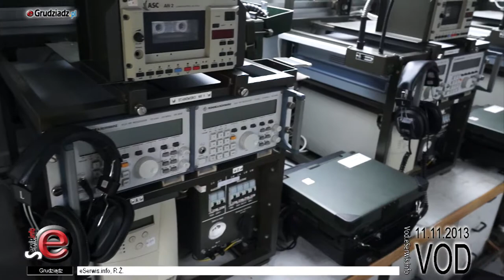Narodowe Święto Niepodległości na Cytadeli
Każdy mógł w dniu Narodowego Święta Niepodległości zobaczyć na własne oczy KTO Rosomaka czyli polski Kołowy Transporter Opancerzony Rosomak, a także wiele innych atrakcji w tym sprzęt radiowy i zagłuszający.

Zwiedzający Cytadelę mieli okazję obejrzeć pokazy sprzętu i uzbrojenia jednostek stacjonujących w garnizonie Grudziądz, pokazy ratownictwa.

Można było się przejechać motocyklem, wspiąć się na sztucznej ścianie wspinaczkowej i zwiedzić Cytadelę.